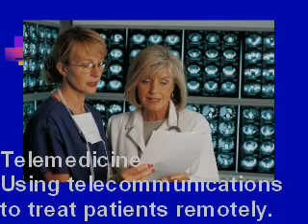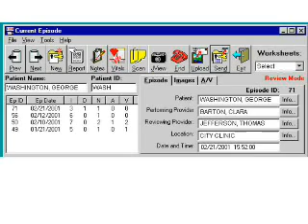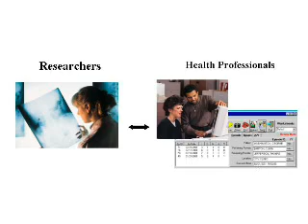What if the Autism Community used Telemedicine?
A look at how treatment of those with Autism Spectrum Disorder is changing with new technologies.

The increase of autism is troubling many families and professionals. More families are struggling to find expert help, to find the right diagnosis for their child, and/or to find helpful medical treatments. Their children's medical problems are magnified by their inability to effectively communicate or adapt to new or noisy environments. Bizarre or sometimes detrimental behaviors can happen at any time and rarely in front of a doctor who wants to observe, assess, or diagnose the behavior.

The autism center now uses telemedicine / telehealth technology to address these issues. When families come to the clinic, they can go home with simple telehealth tools like videophones or camcorders. Families can capture troubling behaviors, progress and other behavior information in their homes, and interact with health and education professionals remotely... anytime, and professionals can be anywhere. Even diagnostic assessments, which take months to arrange, can be done remotely - and allowing diagnosticians additional information not always evident during the inperson assessment. Potential to increase access to care and understand of health conditions like autism, Post Traumatic Stress Disorder and other neurobehavioral disorders is tremendous.

Telehealth and telemedicine are working to revolutionize what technology can do for sufferers of behavioral disorders like autism, traumatic brain injury, PTSD, and other behavioral conditions. Ten years ago, with this video, we visualized tools to open doors to a better future in public school special education, autism, developmental disorders, learning disabilities, military veteran treatment, healthcare, and psychology. Much has changed since then, and many of these technologies are coming to life and being used every day. To see more of the journey behavioral telemedicine observation, assessment, intervention, treatment, and diagnosis has been

Starting on World Autism Awareness Day, April 2nd, you can help the 1 in 50 kids with autism get earlier diagnosis and better care with new mobile technologies. Support our education and fundraising campaign to launch a Medicine Management App to add to our suite of 'Caregiver Communication' apps for families and medical experts.